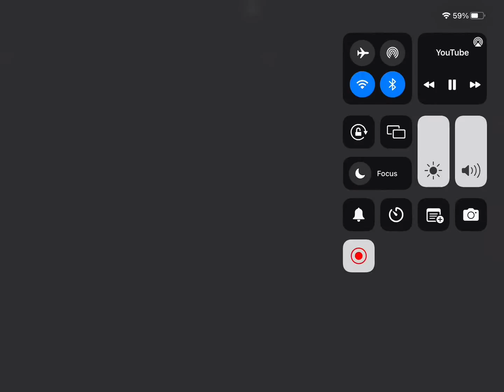The Roblox War Intro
Few Days Ago, You Saw the News, It Was a World War IV, You Saw It Is The End Of The World, World War IV Means The Roblox War Is Starting.. Can You Survive The War? Let’s Find Out..